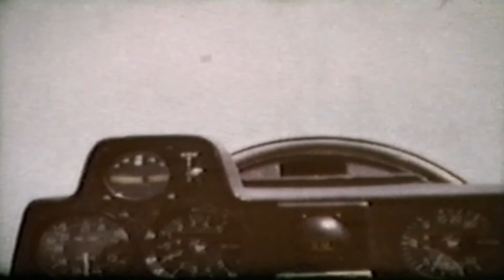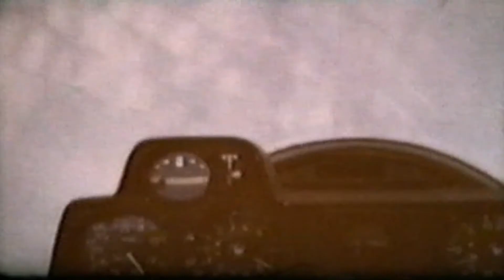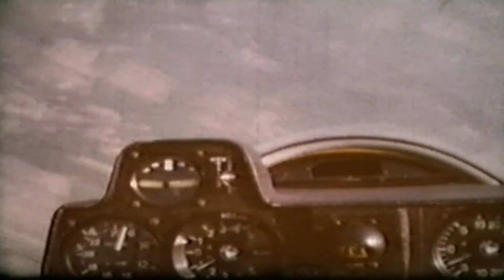Godziny liczone skrzydlami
Tym razem nie będzie HD, ani nic w pobliżu. Z archiwum Amatorskiego Klubu Filmowego w Bielsku wysnupałem kiepską kopię filmu p.t. Godziny liczone skrzydłami, który zrealizowałem prawie 40 lat temu wspólnie z Heniem Urbańczykiem.
Wybaczcie jakość filmu, nie jest to HD, ani nic zbliżonego, ale uznałem że muszę ten film pokazać, by przypomnieć znamienite postacie polskiego lotnictwa, od których niektórzy mogliby brać przykład...
Bohaterami filmu są wspaniałe postacie, niestety już nieżyjące. Na ekranie zobaczymy czterokrotnego wicemistrza świata Franka Kępkę, pilota z działu prób w locie SZD Kazia Duca. Zimą w karkołomnym korkociągu Jantarem 2 B doskonale sobie radzi Dzidek Bylok.
Z Kaziem w spirali staramy się pędzić za Jantarem, kamera nie miała zooma !
Na początku filmu migną nam postacie konstruktorów z SZD, Adama Meusa, Romana Zatwarnickiego. Nie żyje również mój wspólnik w realizacji filmu, autor scenariusza Henio Urbańczyk.

Zobaczymy również wieloletniego szefa GSS Żar, Janusza Łukańko, a jakże spokojnie żyjącego na emeryturce.

Film przypomni te wspaniałe postacie polskiego lotnictwa, im ten film dedykuję.

wg gorgol